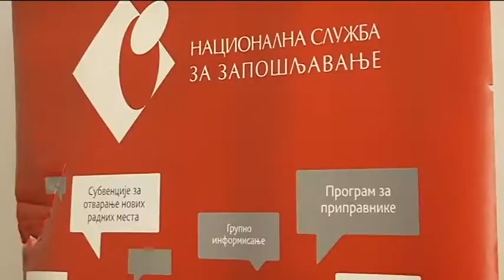ZAPOSLJAVANJE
PRATITE NAŠ KANAL, PRIJAVITE SE
LAJKUJTE NAŠU FB STRANICU